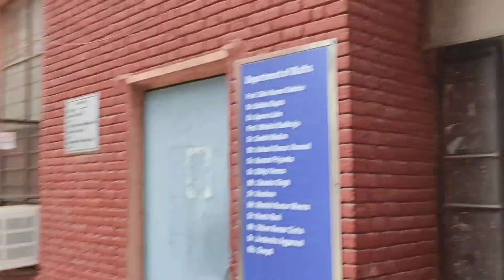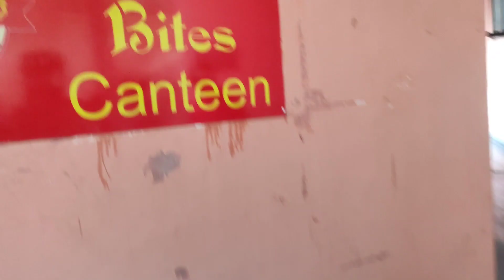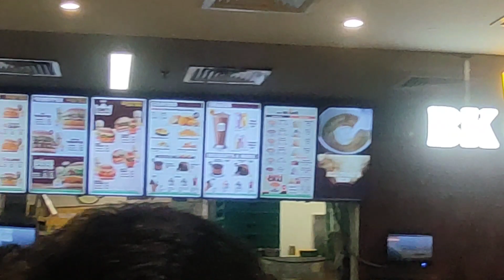College ke pehle hi din ye kya hogya 😨📈|| Rohit zone vlogs 🔥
My first day at college || College k baare me bura bhala kehdia😨📈|| Rohit zone vlogs
Rohit zone vlogs
shivaji College
extrovert and extroverts
daily vlogging
college k bare me bura bhala
McDonald's burger vlog
vlog:04

rohit.pr_